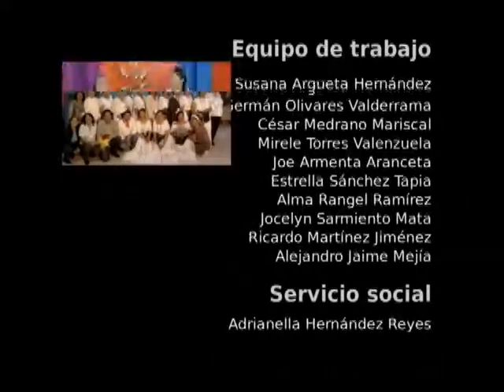20140828-CE1415/Armando dramas/Juegos memorísticos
Armando Dramas. Memorización. Conducen: Alma Torices y Rodrigo San Martín. Fecha de emisión: 28 de agosto de 2014. Este y otros programas los puedes ver